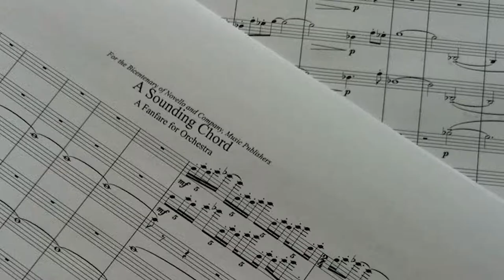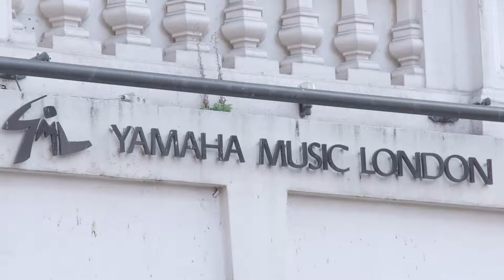Yamaha Store London